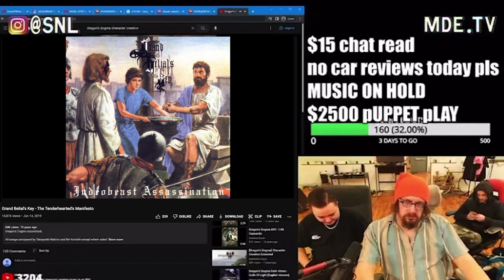Sam Hyde listens to Grand Belial's Key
Sam jamming out some of the most unholiest riffs ever.